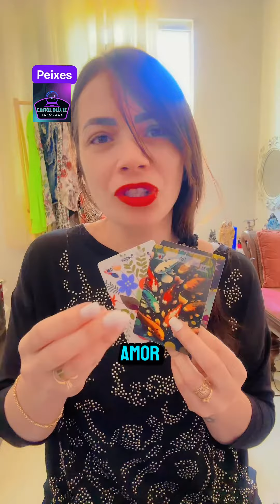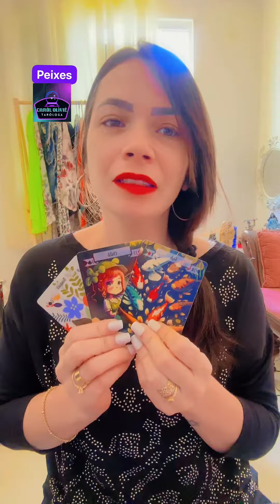PEIXES 🌟♓ ESSA MENSAGEM VAI TE DEIXAR FELIZ